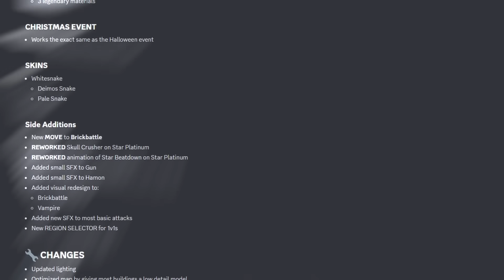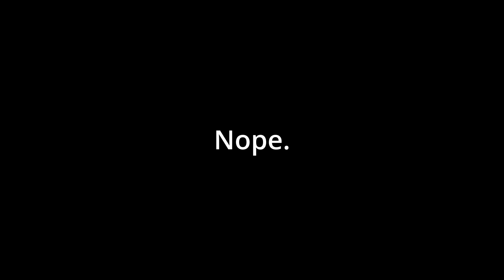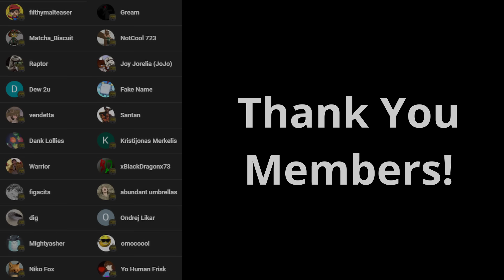This Jojo Games' REQUIEM UPDATE is So Good!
If you haven't played yet, now's a great time to jump on board!